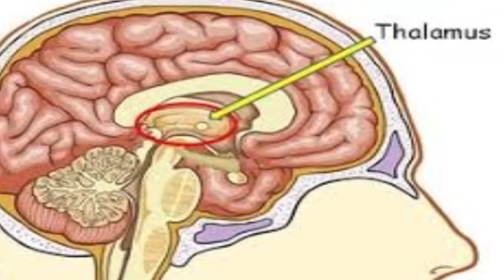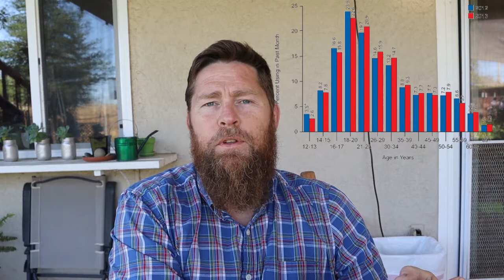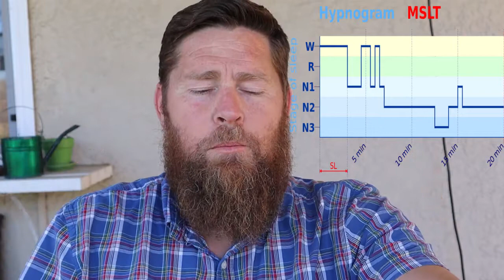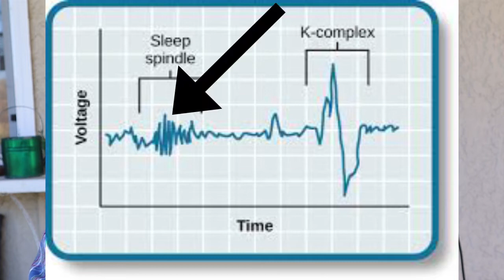Consciousness Lecture 3 (sleep 1, but first...drugs)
Ready to have your unconscious mind blown?